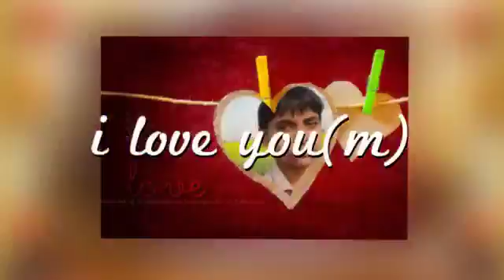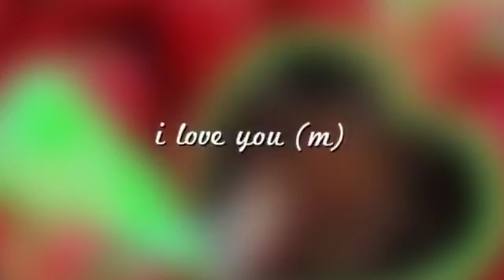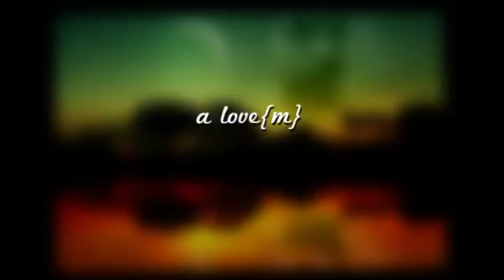My Stupeflix Video